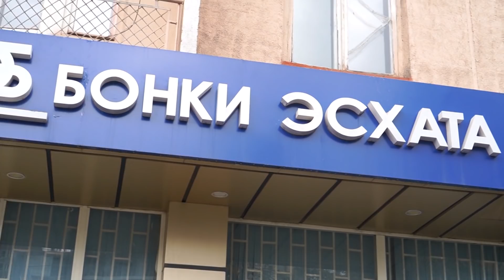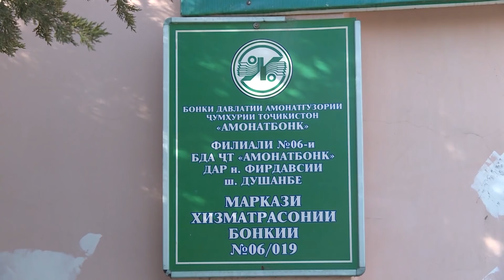Коҳиши қурби рубли русӣ ба оилаҳои муҳоҷирон таъсири манфӣ гузошт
Шоҳмаҳмад, сокини Душанбе, пули фиристодаи писарони муҳоҷирашро аз бонк гирифт. Агар моҳи феврал дар ивази ҳазор рубл 150 сомонӣ медоданд, имрӯз 129 сомонӣ доданд. Таъсири уфтодани рублро ба оилаҳо дар Тоҷикистон ин ҷо хонед